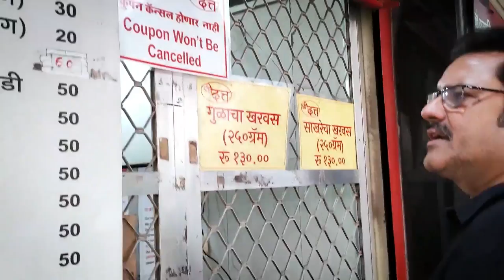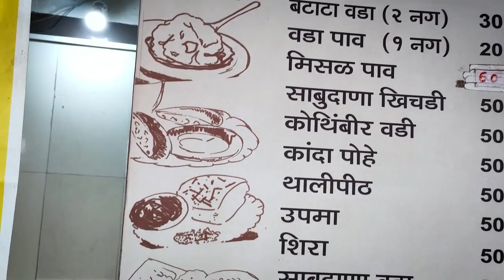FOOD AND TRAVEL VLOG INDIA|ROAD TRIP GANPATI PULE [MAHARASHTRA] PART 1 LATAA SABERWAL & SANJEEV SETH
Hello friends , as you all know that we recently did a road trip from Mumbai to Ganpati Pule in Maharashtra[India], so sharing the best food placed and travel experience. Enjoy food and travel vlog with us !! Ganpati Pule is famous for Ganpati temple , the Ganpati idol is 400 years old . Ganpati Pule is also famous for its clean beaches and coastal food. Enjoy the journey with us.